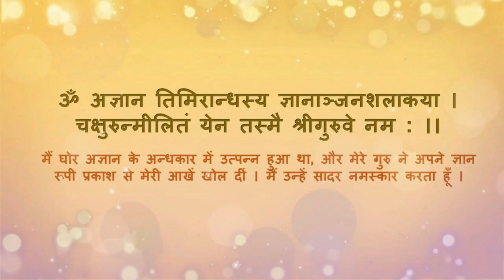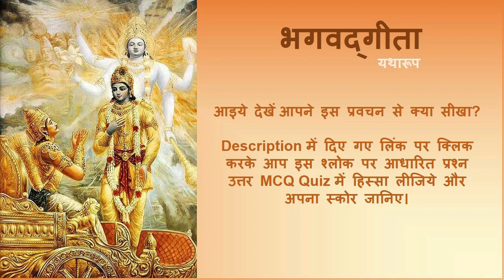Bhagavad Gita 16.10 "Lust and Prestige: The Demons of Impermanence"